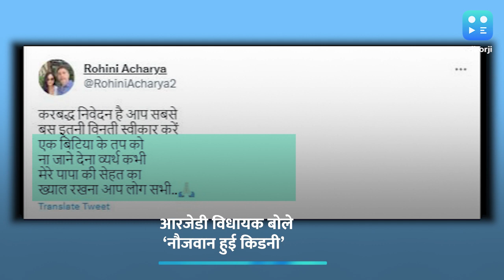किड़नी ट्रांसप्लाट के बाद सिंगापुर से वापस लौट रहे हैं लालू यादव, बेटी रोहिणी ने की खास अपील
राष्‍ट्रीय जनता दल के अध्‍यक्ष लालू प्रसाद यादव (Lalu Prasad Yadav) सिंगापुर से भारत लौट रहे हैं. इसको लेकर उनकी बेटी रोहिणी ने लोगों से उनकी सेहत का ख्याल रखने की भावुक अपील की है.